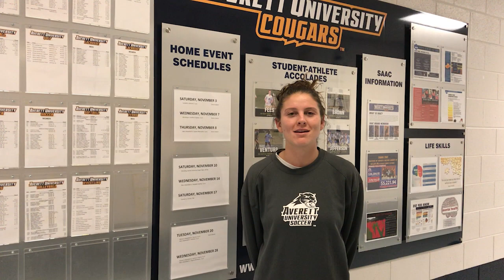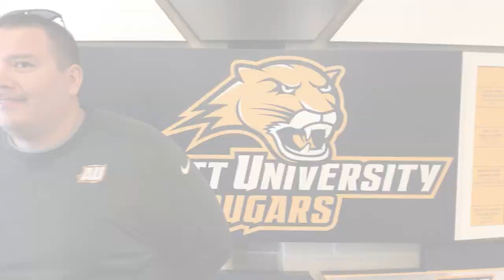Meg Stevens Thank You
Averett University graduate assistants thank athletic director Meg Stevens.